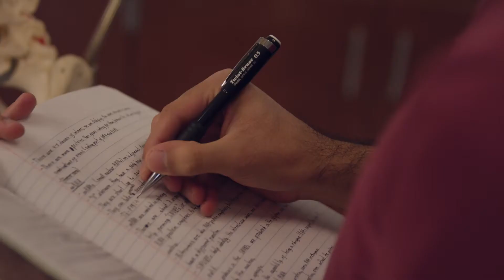Student ambitions | Lipscomb University International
Want to learn more about studying at Lipscomb University and how international students can apply?